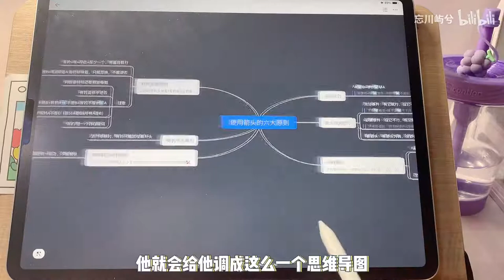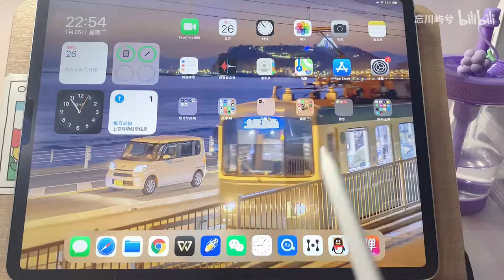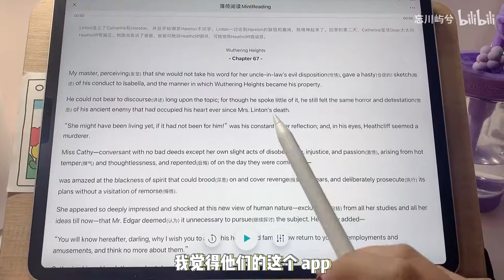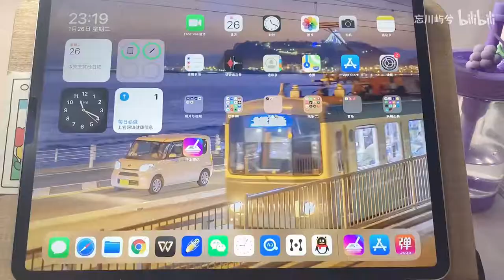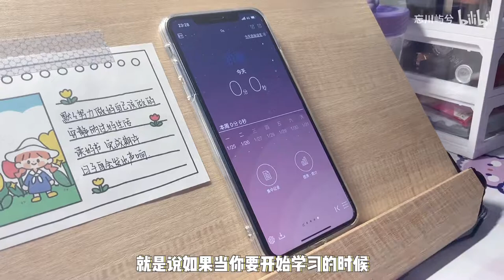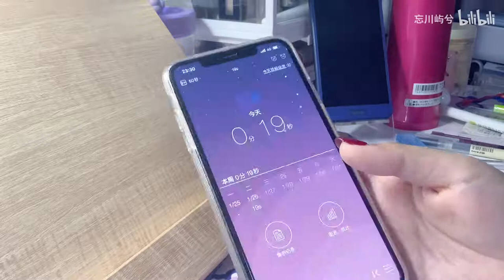屿兮丨假期学习必不可少的学习APP分享丨笔记丨英语学习丨效率工具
上个视频就答应你们的要出的学习APP分享来啦～
*本期视频与薄荷阅读合作